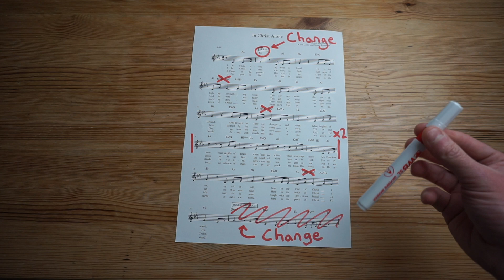All worship songs sound the same (here’s how to fix it)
7 ways to make familiar worship songs sound fresh. Make old Christian songs sound new by changing a few simple things. Please don't change all the things at once though!

0:00 why so simple?
0:29 different circumstances
0:57 mix it up
1:12 chords
1:58 intro/link
2:23 groove
2:50 repeat repeat
3:39 time
4:07 key
4:30 tag
5:05 DON'T change this!
5:15 think like a producer
5:32 CS Lewis didn't like change
6:05 why bother arranging?